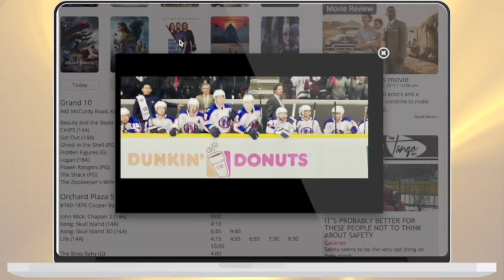Quagga and zebra mussels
This video is about quagga and zebra mussels